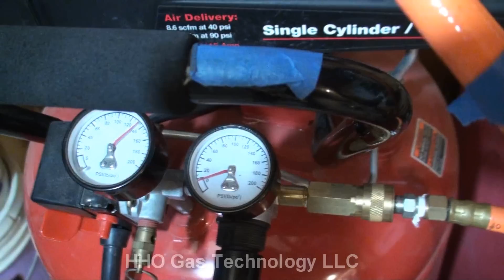Pt 1 of 4 Honda Engine Running on HHO, Rubbing Alcohol, Compressed Air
5.5 Honda Engine Running on HHO, Rubbing Alcohol, Compressed Air.
HHO Flashback Arrestor's For Sale on EBay